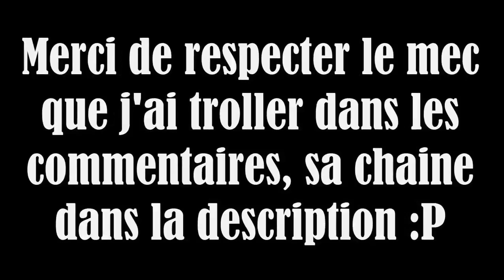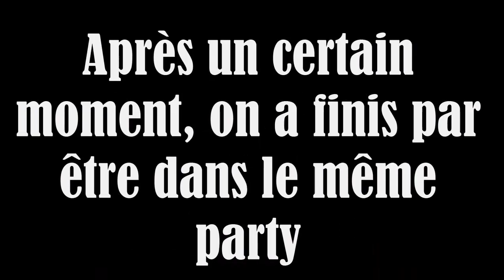TROLL | APPREND MOI A JOUER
▬▬▬▼ CHAINE COMMUNAUTAIRE MINECRAFT▼▬▬▬▬

▬▬▬▬ ♠ Rejoins Nous ♠ ▬▬▬▬